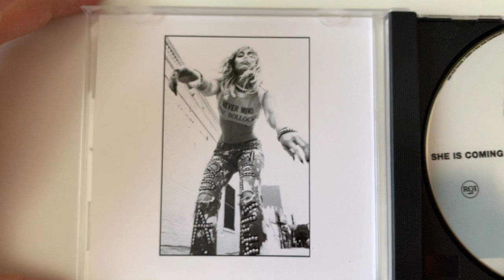SHE IS COMING - Miley Cyrus (UNBOXING CD)